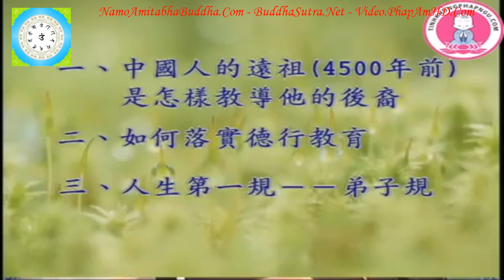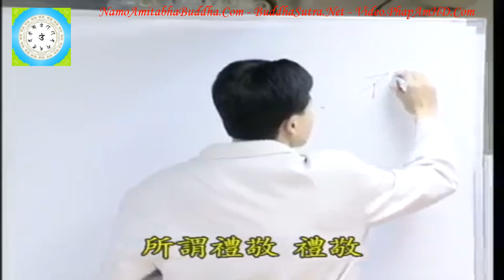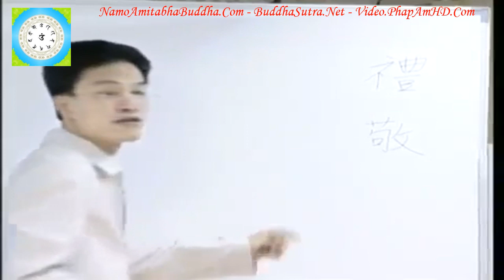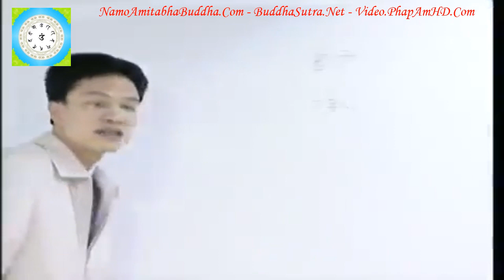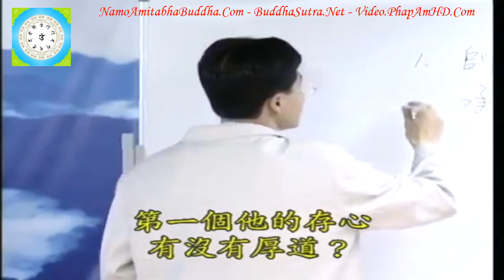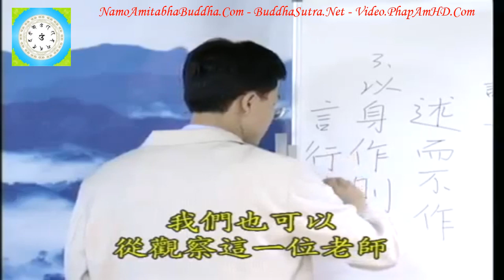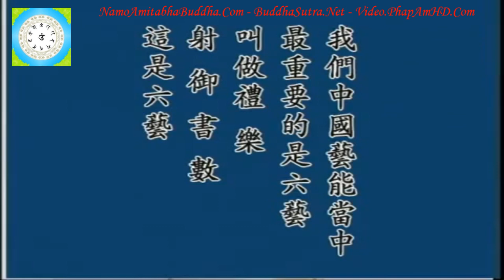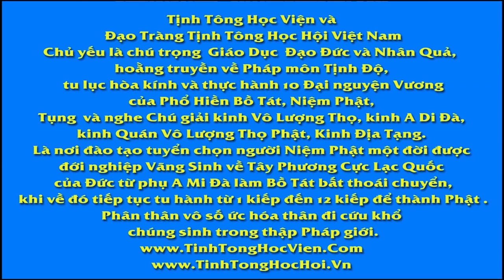Tập 21, Làm Thế Nào Để Trở Thành Một Người Tốt Chân Thật Đúng Như Pháp, Thầy Giáo Thái Lễ Húc